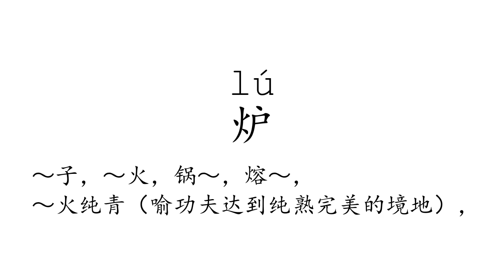Learn Chinese with strokes, pronunciation and words (How to pronounce Chinese character 炉)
How to write and pronounce the 1465th frequently used Chinese character: 炉.

1, The meaning of a word changes according to its tone.
2, It is the only pictographic language still in use today, which is quite intuitive.
3, It is one of the most ancient languages, but still adapting newly-created words stably.